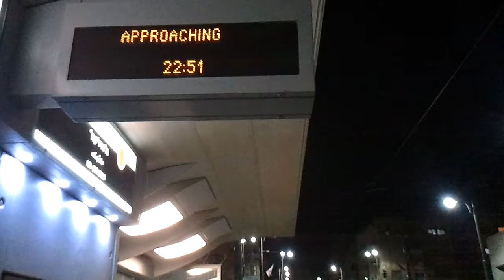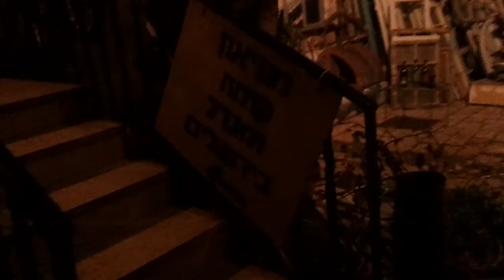אנחנו דיגיטל #3 בגלריה שודדי י-ם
ערב אנחנו דיגיטל #3 בהפקת נו קואסט, גלריה שודדי י-ם 27 בינואר 2012, ירושלים
גל עצור/אמיר בולצמן/דולב סולמון בגלריה שודדי י-ם
This video was uploaded from a phone.